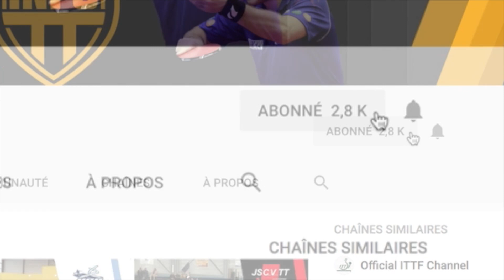COURNON CL 1 vs AS FREJUS AMSL 2 | NATIONALE 3 | TENNIS DE TABLE | HIGHLIGHTS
1 Février 2020 à Frejus.

COURNON CL 1 : Yann Cleret, Loic Valentin, Emmanuel Taffin, Maxime Antoine Michard

AS FREJUS AMSL 2 : Yanael Cartau, Gregory Gerberon, Axel Aldeguer, Diwan Leterme

tischtennis, ping pong, tennis de table, Masa Tenisi, Настольный теннис, Tênis de mesa, 탁구, 乒乓球, 卓球, table tennis,...